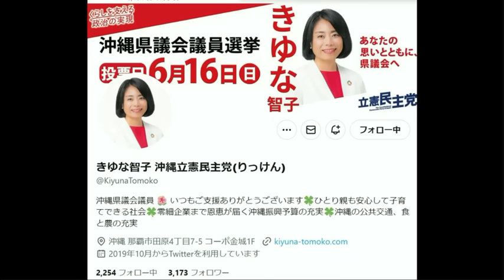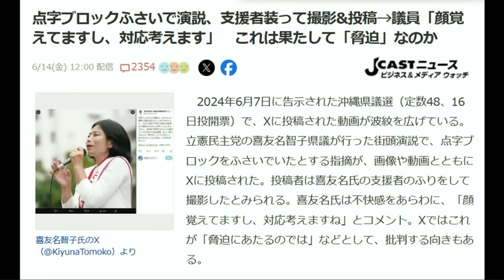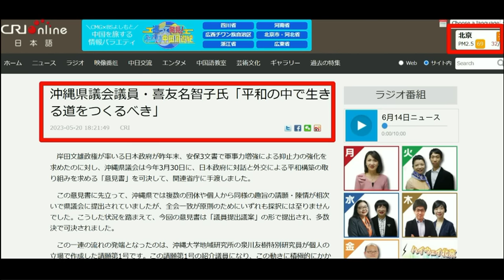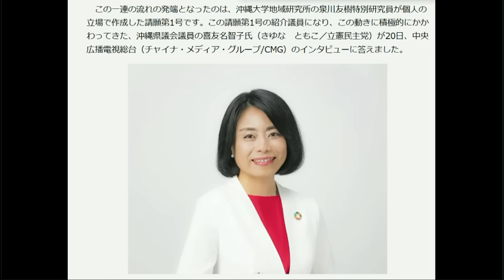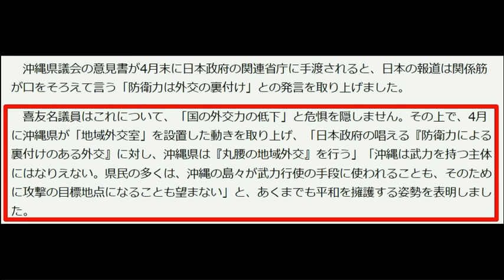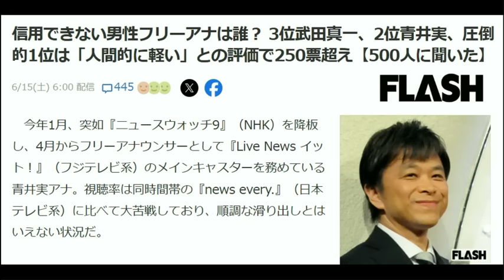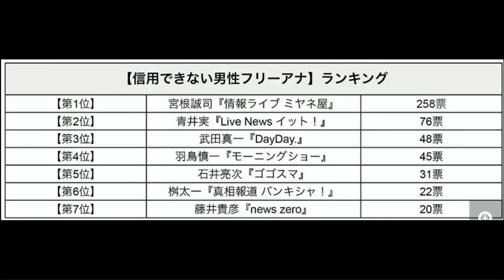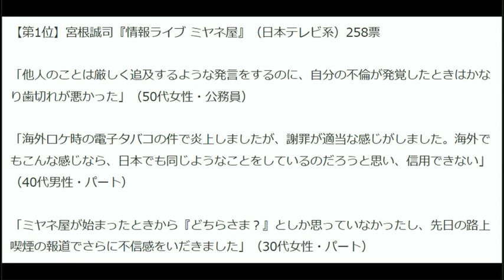【沖縄県議選女性候補】投票前日に一転謝罪もやばすぎる人物だった【嫌いな男性フリーアナ】みのもんたの問題写真